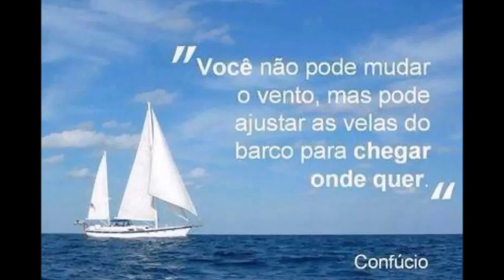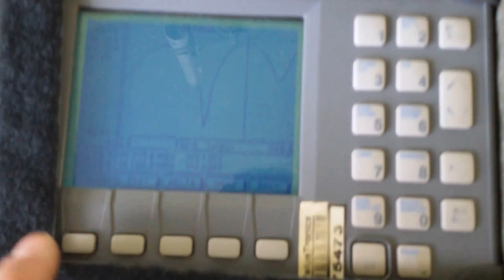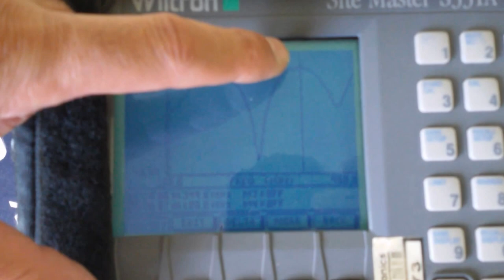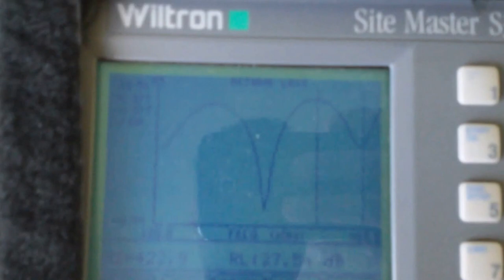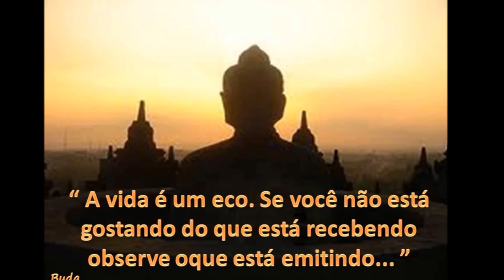ANTENAS DUAL BAND VHF UHF PX PY GPS E CARGAS DE RF SERGTECH SERGTEC